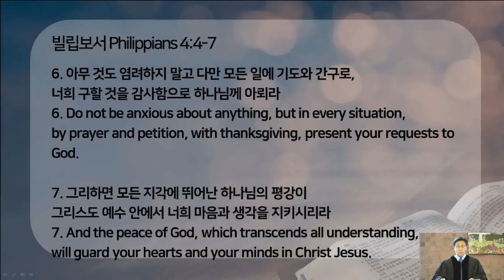언약의교회 주일1부 2021 10 10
제목: 절대 감사
Title: Absolute Thanksgiving
본문: 빌립보서 4:4-7

토론토 언약의 교회
캐나다 언약의 교회
이교현 목사
COVENANT CHURCH